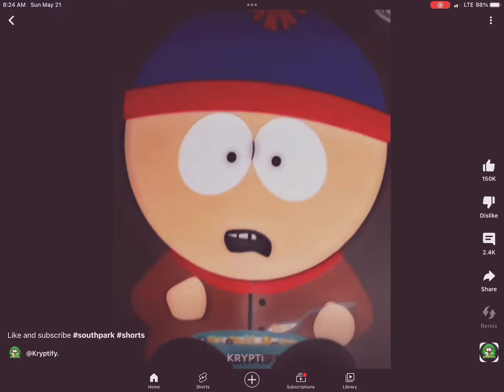Buddy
Wendy a bitcoin